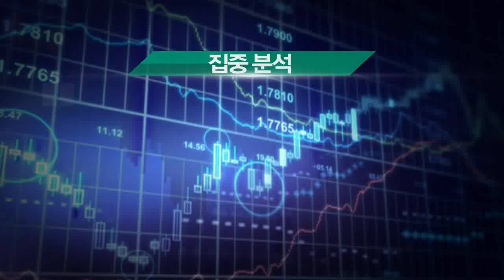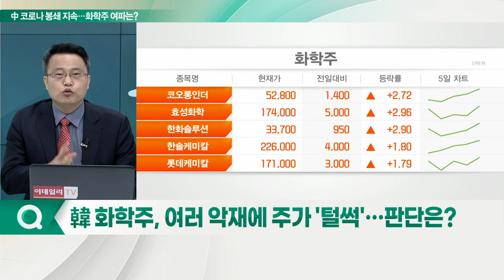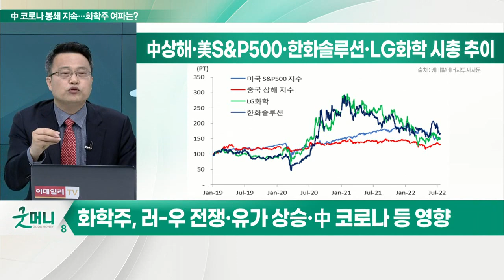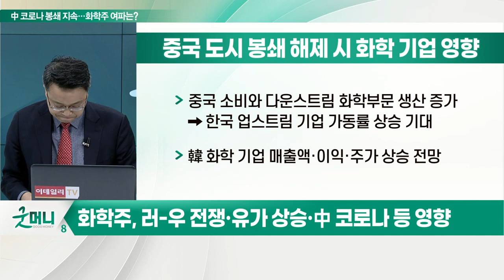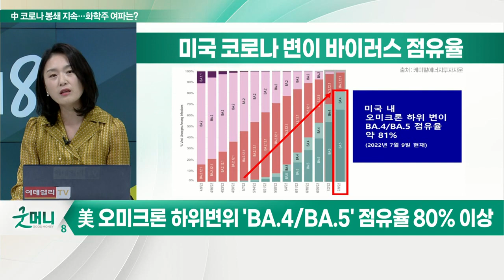"中 코로나 쇼크… 경기부양 지속"... 화학주, 최악 딛고 일어설까?_이슈포커스 (20220720) / 차홍선 케미칼에너지투자자문 대표, 강혜경 케미칼에너지투자자문 고문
Q. 韓 화학주, 여러 악재에 주가 '털썩'… 판단은?
Q. 中 봉쇄 해제 시 화학 업종 살아날까?
Q. 중국 코로나 정책 현황 및 분석은?